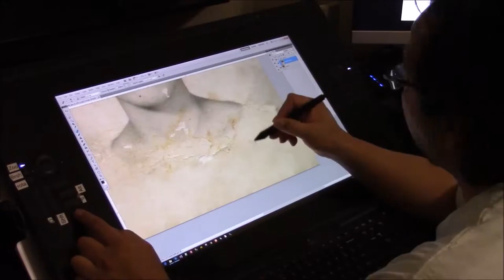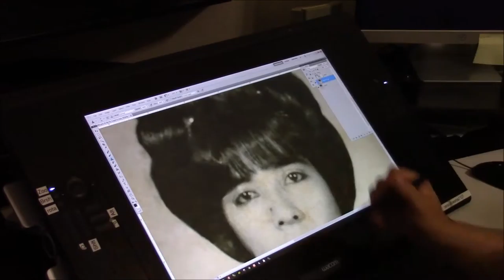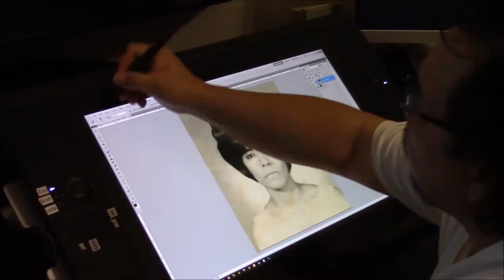Photo Restoration at ArtHausFraming.com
Restoring an old creased and discolored photo